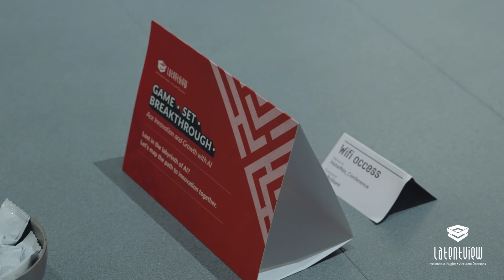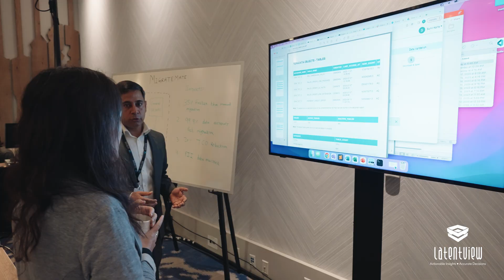LatentView Roundtable Highlights | Ace Innovation and Growth with AI | Menlo Park, CA | October 2023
Is AI bringing clarity or confusion to your business?

At our recent LVRoundTable in Menlo Park, industry leaders met to explore the potential of data-centric AI. From accelerating innovation to making better business decisions, our speakers offered new perspectives on AI adoption and use cases. The event was a great opportunity to connect, exchange ideas, and build relationships that could reshape industries.

Ready to cut through the AI noise?